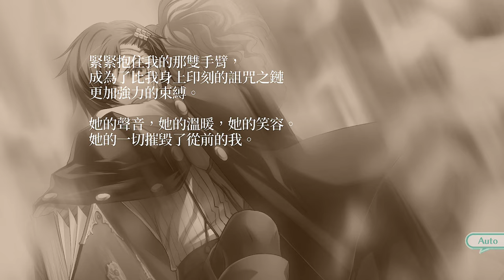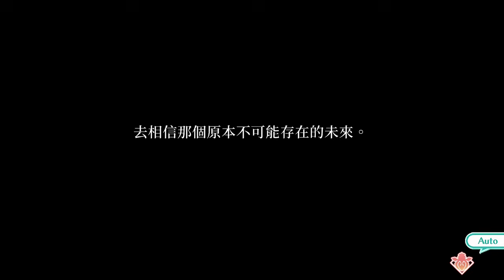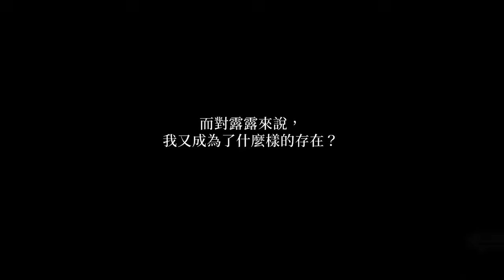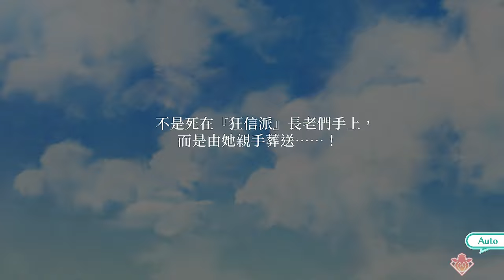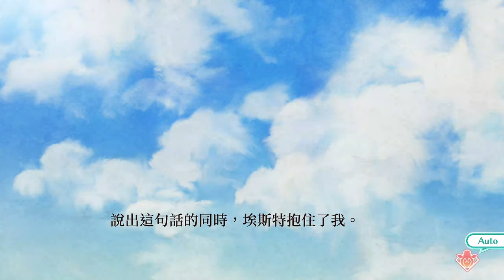Switch《幸運之杖R Wand of Fortune R》Day12 與妳的故事 埃斯特